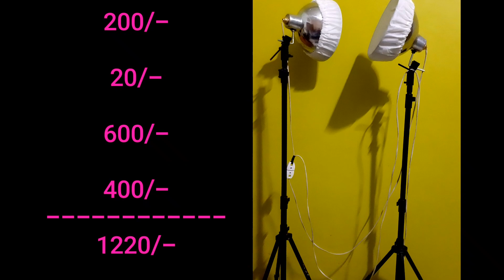घर बैठे ऐसे बनाये यूट्यूब विडियो लाइट how to make video shoot light in very cheap price India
जुगाड़ studio light बहुत सस्ते में Studio light for video shoot in very cheap price India takensee

4 नये लॉटरी टिकिट आये हैं जल्दी book करो

सच्चाई देखे flipkart सेल की
वाकई सेल है या छलावा है

अचानक आयी पैसों की जरूरत को पूरा करें
8 आसान शॉर्ट Loan से

Jaguar 3way tripod 2000/

Jaguar 880 tripod Amazon 3200/-

Digitek 590 vd  2480/-

ऐसे करें अपने Tv चैनल select
और "बनाये मेरा वाला पैक" how to select tv channel 2019

Jio 2019 खुशखबरी
2GB free सभी को
jio rail app launched
jo long validity 168 days plan

Paytm से कमाओ बिना कुछ खरीदे
और
खरीदना हो तो 25₹ मे earphone खरीदो

What is sukanya samriddhi yojana

1जनवरी से 130 रुपये मे 100 Tv चैनल सच्चाई क्या है? Trai new Rules for Dth cable TV D2h 130₹ tariff

अब Download करो, any Latest Movies, web Series, एक click पर

4 नये लॉटरी New year lohri and sikkim lohri lottery

Paytm Postpaid Activate free ₹60000

eRikshaw Best Business plan 2019

voting मशीन के साथ VVPAT कैसे USE करनीहै,
What is VVPAT

Priyanka Chopra nick Royal wedding/Marriage

SIP क्या है?, What is Mutual fund?
Mutual fund and sip in hindi full detail

     Lottery का Result आ गया
Punjab Monthly Deluxe
              और
अरुणाचल winter special lottery Result

2 नये लॉटरी टिकट भी आये हैं

FD कहाँ कराये
किसमें मिलेगा जल्दी डबल पैसा
sbi fd vs post office fd

ये है भारत में सबसे सुरक्षित
5 बाइक जो आती है
1 लाख से भी कम कीमत मे...

FD अच्छी या सुकन्या समृद्धि योजना

Desi jugaad make studio light at home
Video shoot light making at home
Make a studio light at home in cheap price india
Make youtube video light in cheap at home
Home made studio video shoot light

Brijesh kunar from Take-N-See youTube Channel TakeNsee